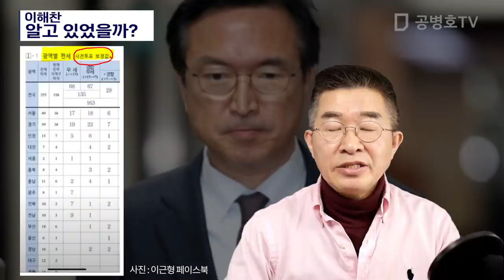이해찬, 알고 있었을까? [공병호TV]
이해찬, 알고 있었을까?